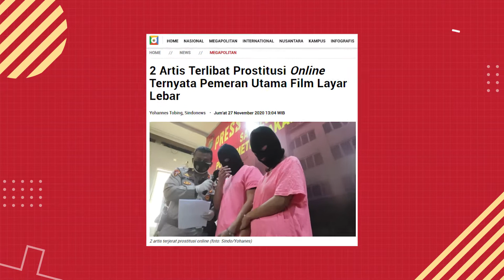VIRAL! KRONOLOGI KASUS ARTIS PROSTITUSI ONLINE ST DAN MA DI SUNTER, JAKARTA UTARA!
Lagi lagi heboh kasus prostitusi online dikalangan artis.
Cepet sih dapetin duit tapi gak gini-gini juga.. ckckckck
Yang halal halal aja gitu..

Nah kali ini Tim Viral akan bahas kasus prostitusi online dikalangan artis yang melibatkan ST dan MA. Siapa sih mereka? Penasaran? Yuk simak videonya sampai habis!

Viral Indo!